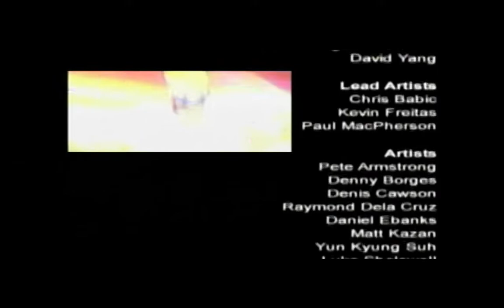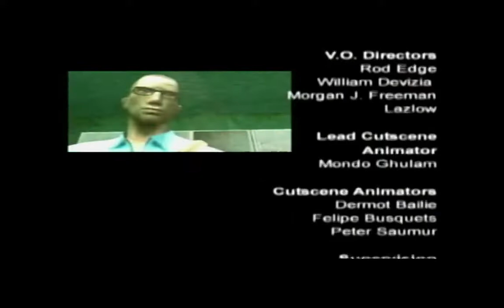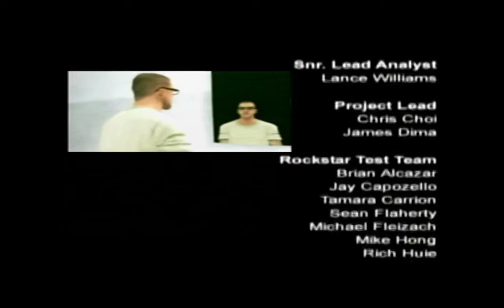Manhunt 2 PS2 Mature Retail Version With Codebreaker Codes Part 15 Personality Clash Insane Difficul